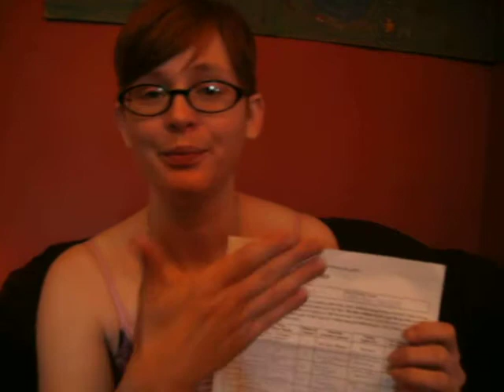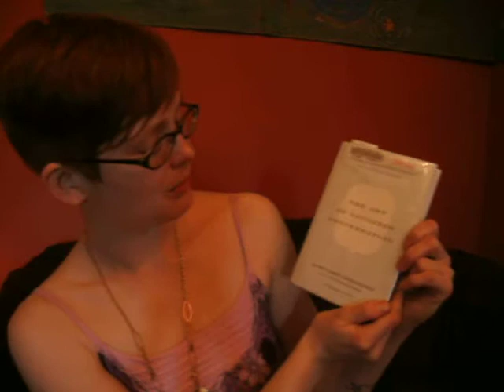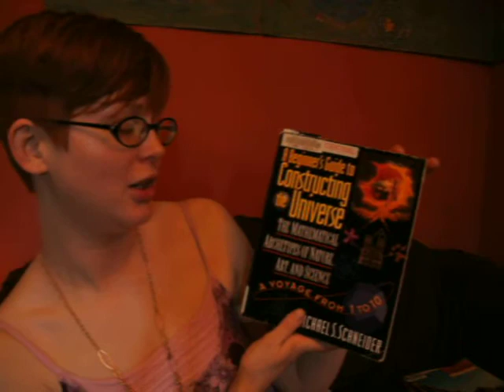May's First Vlog